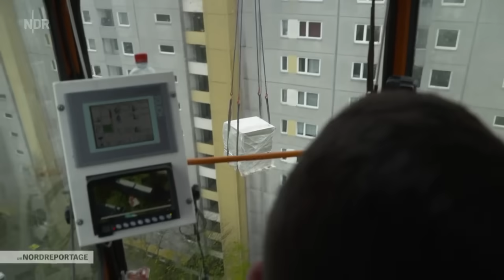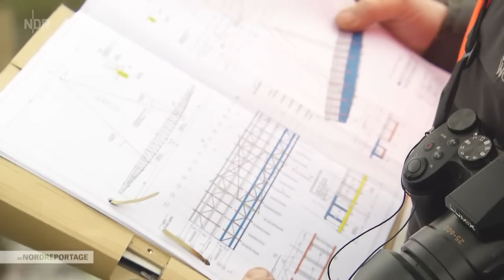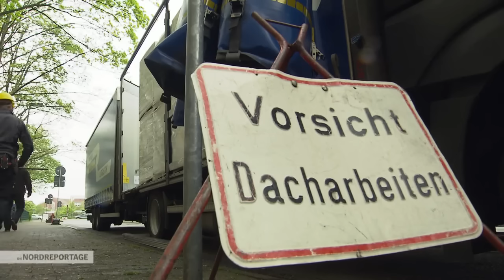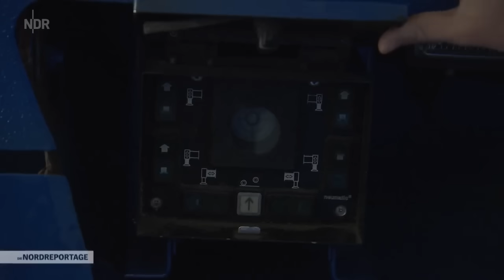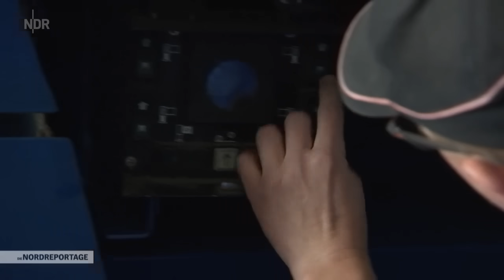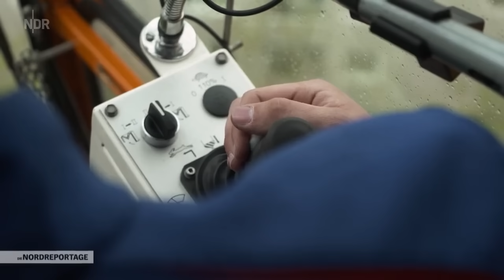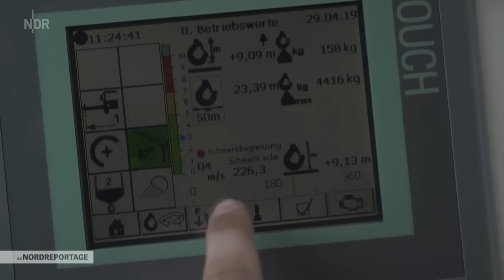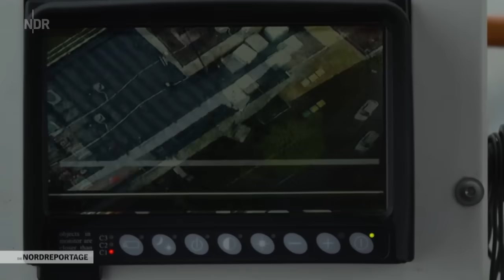Große Kräne, schwere Lasten | Die Nordreportage | NDR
Ob innen oder außen: Die Nordreportage begleitet Kranfahrer in Hannover bei besonderen Einsätzen.